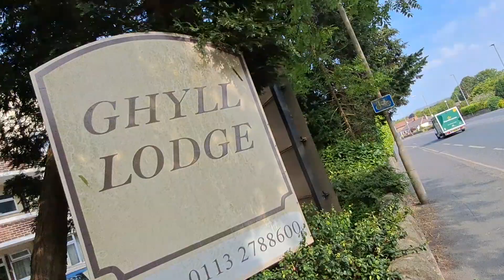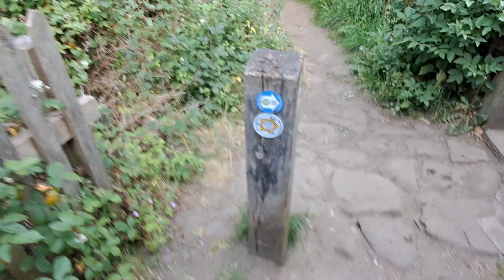Walk to St Ives Bingley and back via canal and river. Part 3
Sorry camera shake for a few minutes, don't know what happened.